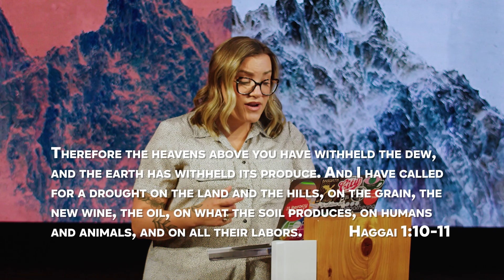Rebuilding A Backburner Faith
Week Four in our series, Uncomfortable Truths.

The minor prophets are twelve books of the old testament, nearly ⅕ of the Bible. And yet their voices are rarely heard. But, the prophets played an important role - speaking truth to power, naming uncomfortable realities, and reminding people of the way they were called to live. Their voices were not popular, but were necessary. That was true then, and is still true today. Join us as we study the minor prophets and are challenged by some of their uncomfortable truths about our life and our world today.

After the temple (meeting place with God) had been torn down by the Babylonians, Haggai offers up an uncomfortable truth about the religious leaders' relationship to God - they’d grown complacent, neglectful even. So what do we do when our ‘Temple’ is out of order? Whether we are feeling stuck, self-focused, or sentimental, God prompts us to find the people and lean into rebuilding. Because God deeply wants a place to connect with you.

NEXT STEPS
Is this your first time checking out The Gathering? Are you looking to get more connected to online community? We want to help you get plugged in!

ABOUT THE GATHERING
The Gathering is a church that is different. The Gathering welcomes you as you are, and challenges you to grow in light of Jesus. Here, you can -
Belong. Become. Believe. In that order.

To learn more about The Gathering, visit: GatheringNow.org

CONNECT WITH PUS